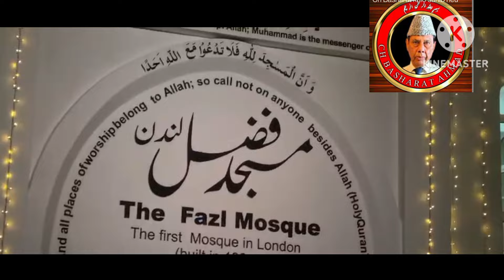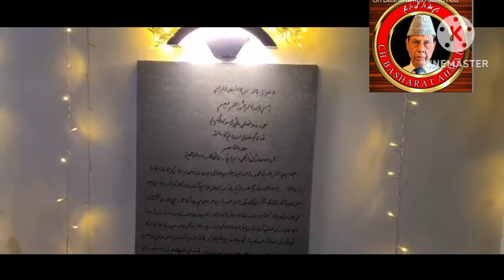24 October 2024